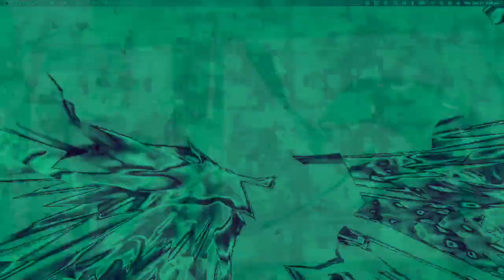[EPILEPSY WARNING] Movie 22 12 13 11h18m58s *Photosensitivity Warning*